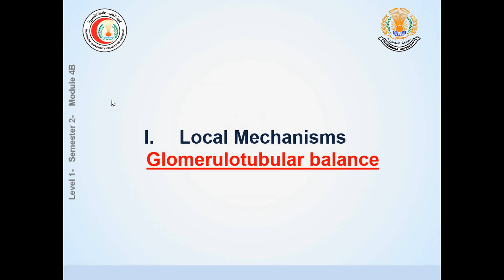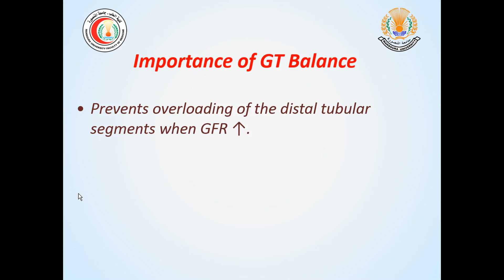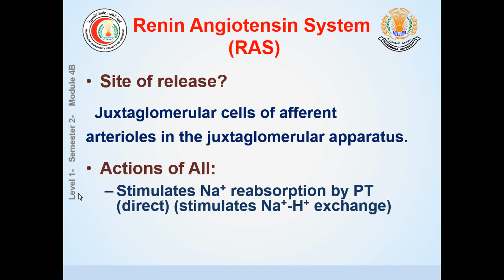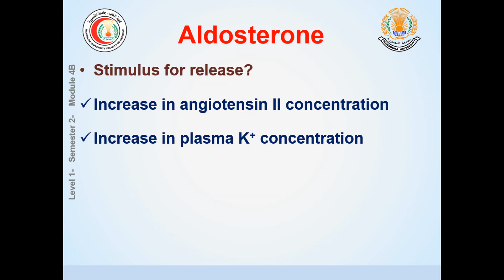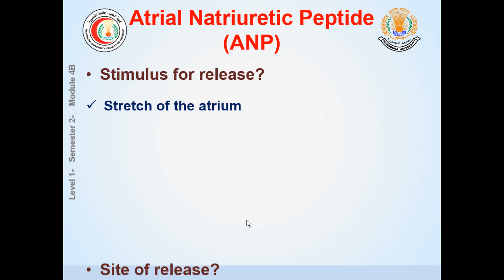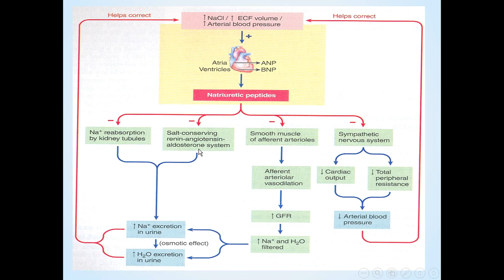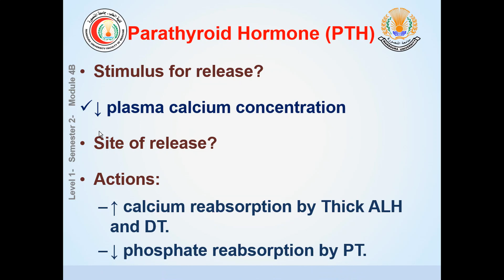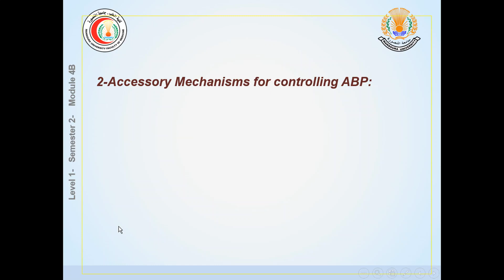Regulation of tubular functions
Dr. Rasha Soliman
Semester 2